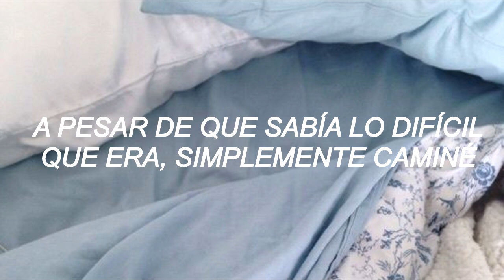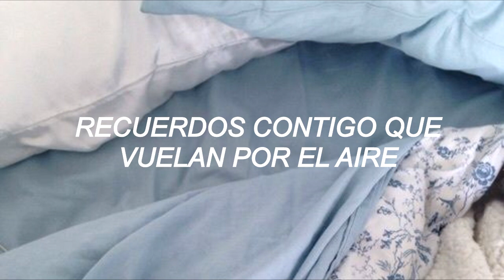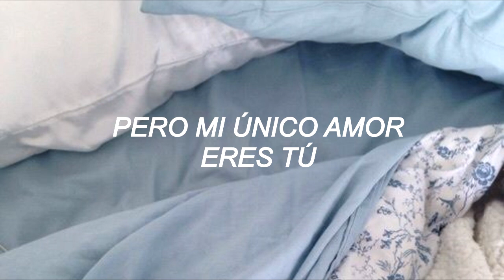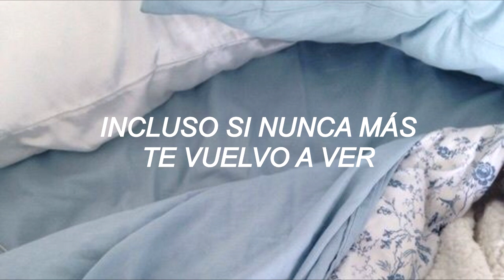Suzy - I Love You Boy (Traducción al Español)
Suzy (배수지) ‘I Love You Boy’ (Traducción al Español)